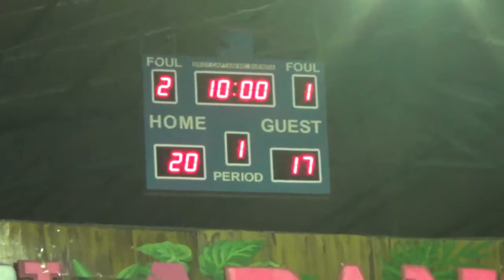St Jude vs Fatima 1st Quarter Championship 2018